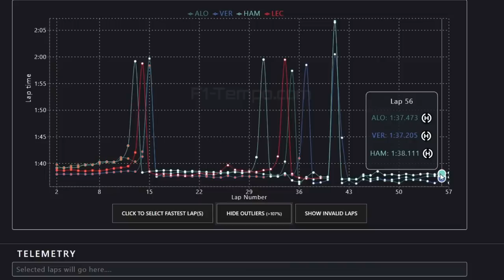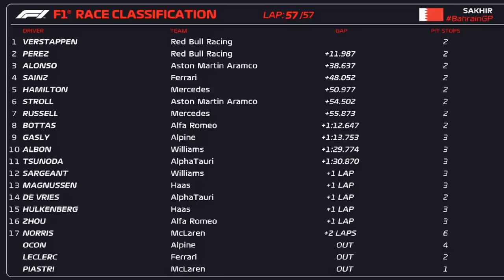GP BAREIN - VERSTAPPEN DOMINA E ALONSO DÁ O SHOW DA ASTON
Sergio Milani
@scuderiamilani (Twitter)

*Fontes:*

João 3:16

00:00 - Introdução
00:21 - Corrida do Verstappen
00:54 - Pré temporada confirmada
01:11 - Comparativo dos stints
03:21 - Ultrapassagens inteligentes de Alonso
05:29 - Problemas pro Leclerc antes e durante a corrida
06:18 - Vasseur fala que problema dos pneus é setup
07:06 - Projeção de performance
08:12 - Saldo da corria
08:25 - Menção Honrosa ao Stroll